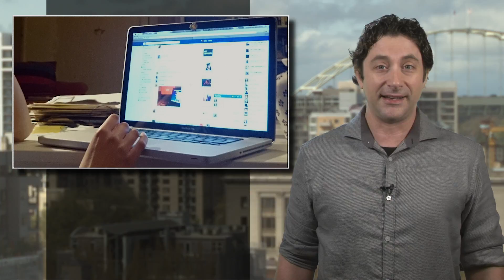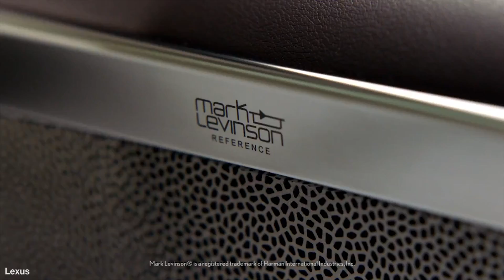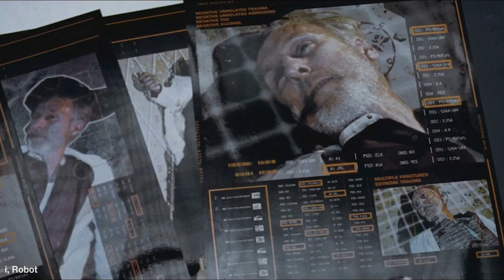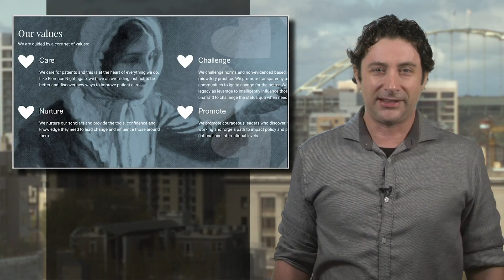MIT cooks up a psycho AI named Norman by feeding it dark data from Reddit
Facebook flubs again and makes millions of private posts public, we drive the new and improved Lexus ES models, MIT cooks up a psychopathic A.I. and gives it a perfect name.